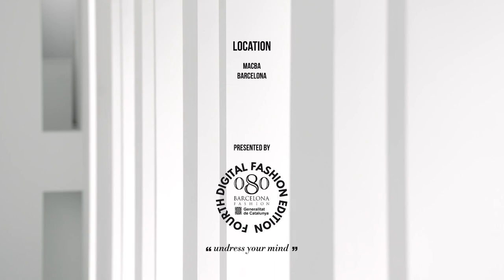Lebor Gabala | Fall Winter 2022/2023 | Full Show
Lebor Gabala | Fall Winter 2022/2023 | Phygital Fashion Show in High Definition. (Widescreen - Exclusive Video/1080p - 080 Barcelona)